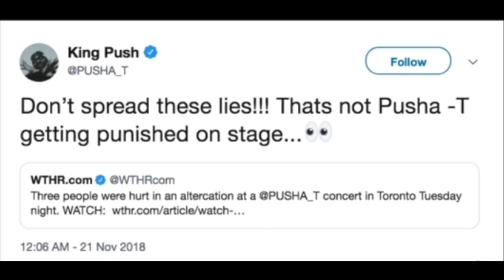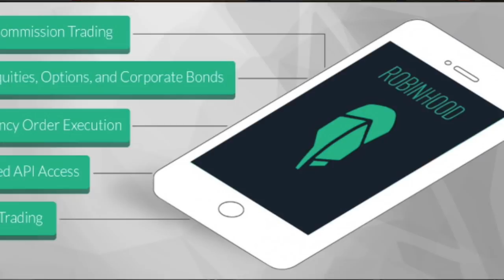Pusha T - Gives Drake A Message Following A Brawl At The Pusha T Concert In Toronto! 1 Person Hurt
Pusha T of the Clipse was recently in Toronto and had the concert interrupted by Drake Fans throwing beer on the stage and a fight broke out with a fan getting stabbed. Pusha T.

Coaching and 1 on 1 consultation for anything seen on this channel $30 For 30 Mins